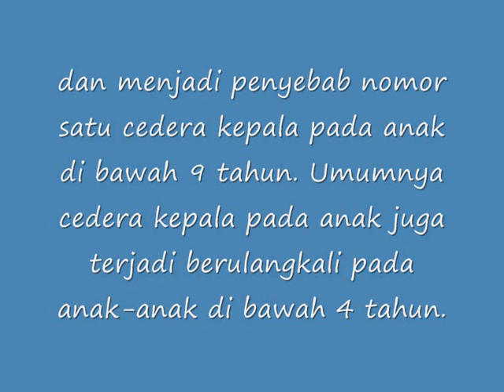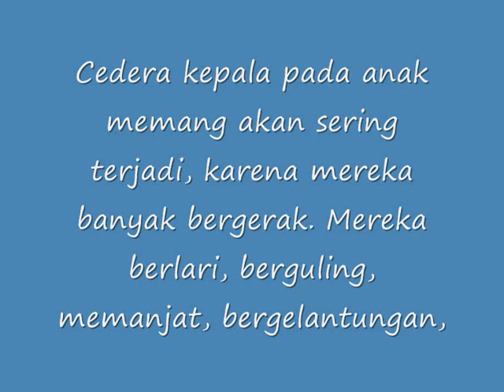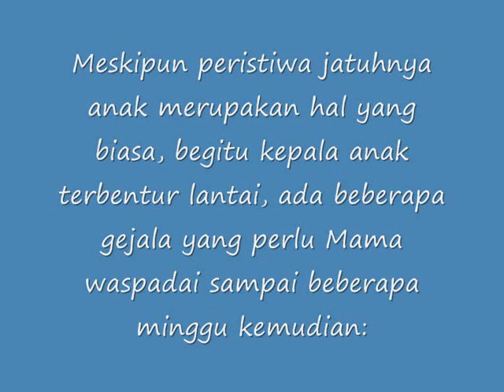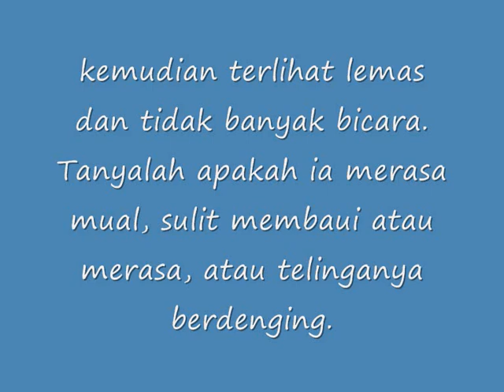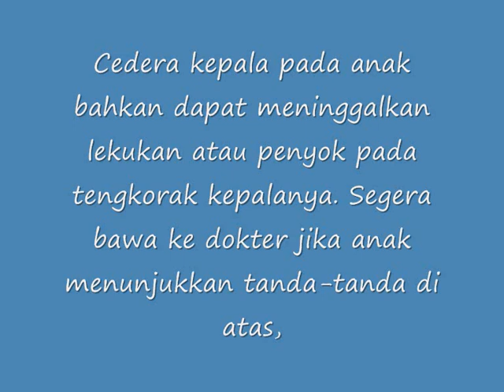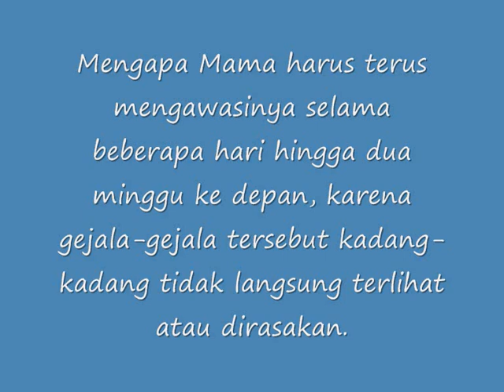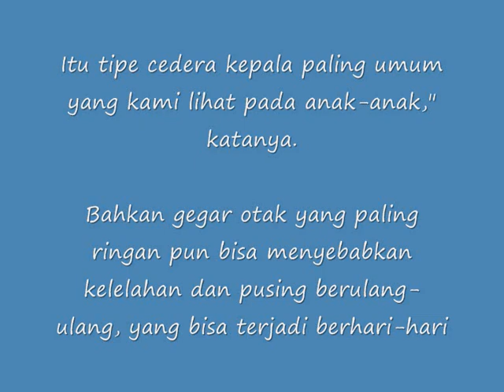Anda Harus Tau, Kepala Anak Terbentur Lantai, Waspadai Tanda tandanya